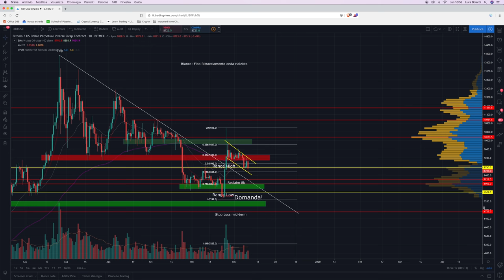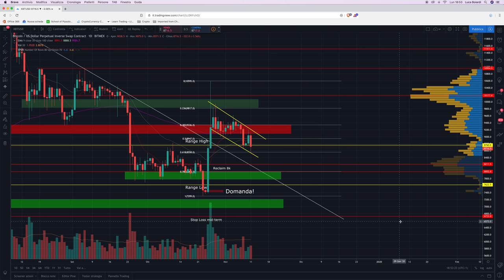Bitcoin e MANIPOLAZIONE: TUTTA la (scomoda) verità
Bitcoin è manipolato, o è tutta retorica? Una scusa che adduciamo per non ammettere i nostri errori? Analizziamo la situazione e capiamo il VERO motivo degli strani movimenti di Bitcoin.

Il Trading è fatto anche di errori, e molti non sono in grado di sopportarli ed ammetterli. Da li, quindi, nasce la propensione a giustificare ogni cosa che non va come previsto.

Quando un movimento va a caccia di liquidità, per necessità del Mercato, lo si definisce Manipolazione.
Essendo Bitcoin un mercato illiquido, la cosa si amplifica a dismisura.

Quanto c'è di vero in tutto ciò? Ci sono modi per evitare di venirne danneggiati? Vi stupirà, ma è molto più semplice del previsto.